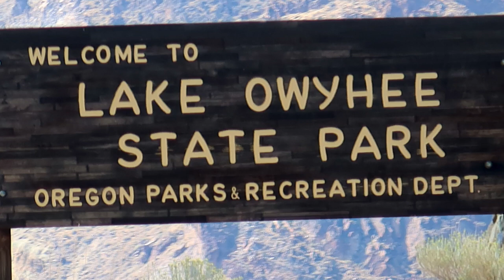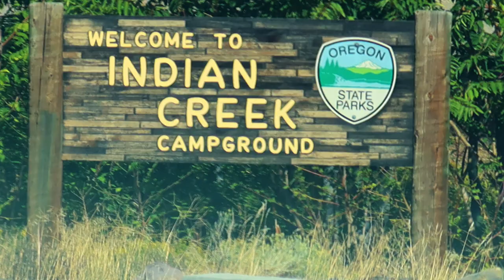Lake Owyhee State Park, OR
Lake Owyhee State Park Campground sold out? We can help! Use Campsite Assist to get an availability alert when someone cancels a campsite

Lake Owyhee State Park has a total of 65 campsites in 2 campgrounds next to beautiful Lake Owyhee in the high-desert of eastern Oregon. Campsites have views of the canyon’s colorful volcanic rock formations and water.

McCormack Campground has 31 sites with water & electric hookups and 9 tent sites. Indian Creek Campground has 22 sites with water & electric hookups and 2 cabins. Two hiker-biker sites are also available.

The remote campground is open March 1 through November 14. Amenities include drinking water, flush toilets, hot-water showers, trash collection and a dump station. Firewood and ice are also available to purchase (seasonally).